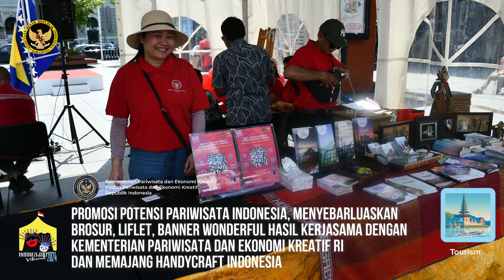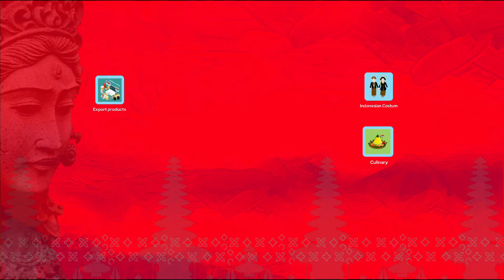COFFEE FEST 2024 & PROMOSI PRODUK UNGGULAN INDONESIA 💯💯💯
KBRI Sarajevo telah menyelenggarakan kegiatan festival bertajuk "Indonesia Weekend" pada tanggal 27 – 29 Juni 2024 di Sarajevo, Ibukota Bosnia dan Heregovina (BiH). Acara ini merupakan promosi terpadu terbesar yang diselenggarakan oleh perwakilan asing di Sarajevo. Dari aspek promosi ekonomi, KBRI Sarajevo menampilkan kegiatan sampling, promosi display produk dan promosi destinasi wisata RI. Hasil penyelenggaraan tersebut memberikan banyak capaian positif yakni diperolehnya calon mitra kerja baru untuk  memperkaya dan menambah bobot kerjasama mendatang, diseminasi potensi produk ekspor RI, meningkatnya kepercayaan dan pemahaman masyarakat setempat terhadap Indonesia.

Embassy of the Republic of Indonesia Sarajevo
Splitska 9, 71000 Sarajevo, Bosnia & Herzegovina